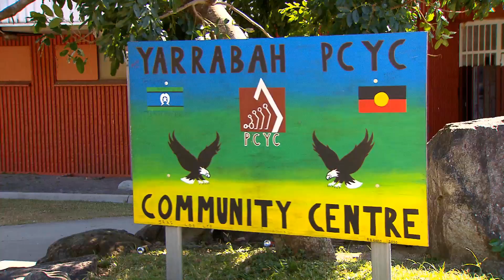Telstra Grass Roots Club - Yarrabah